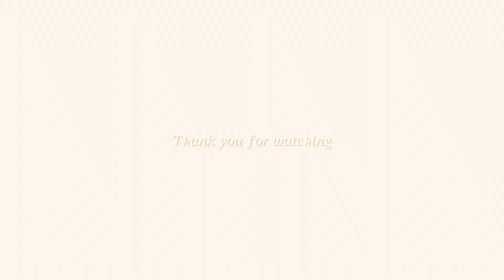Vlog | 👶🏻육아 브이로그 | 출장 백일사진촬영 | 아기 탯줄도장 | 마의 4개월🔥(잠퇴행기,원더윅스,이앓이,짜증) | 현실육아 | 생후 121-127일 육아일기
•영상은 고화질(1080p)로 감상하면 좋아요 ! 설정 클릭 !
•영상 내 궁금하신 점은 댓글로 편하게 물어봐주세요 !🫶🏻

BGM